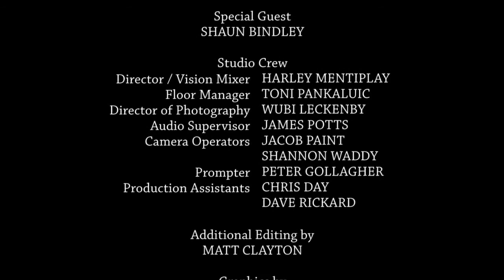Episode 31 Season 1 - Cross-Promotion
Join Clare and Jasmine in this episode of Showreel where they will be chatting to Shaun Bindley, host of 'Turning Points with Shaun Bindley' on 31 Digital, as well as reviewing the latest instalment in the Marvel franchise, Thor: The Dark World.
Showreel is a TV show about film, television and a lot of hilarious stuff. In Brisbane, tune in to 31 Digital (channel 44) on Saturdays at 2:30pm. Anywhere in the world, you can tune into our live stream or here on the 31 Digital YouTube channel.